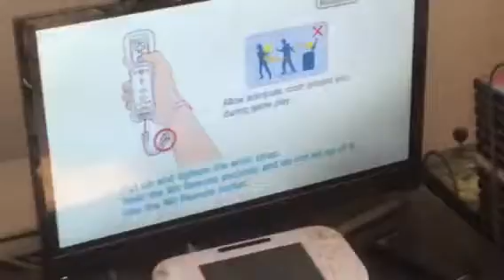Bowling On Wii Sports (Game 58)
Here is Game 58 of Wii Bowling. See you in Game 59!